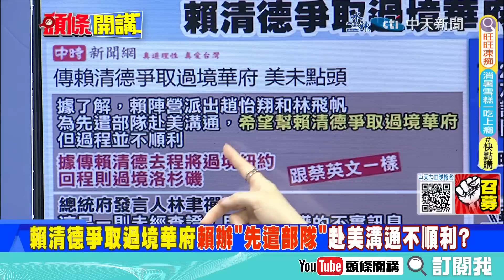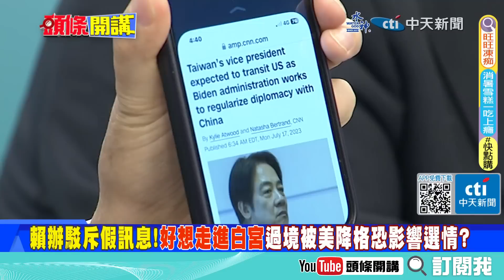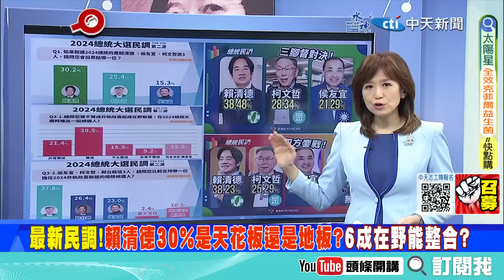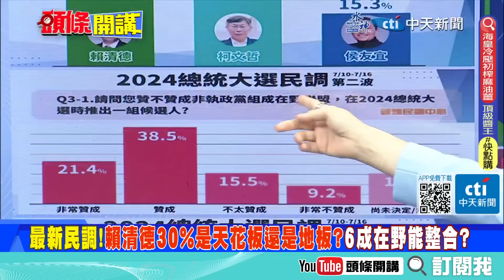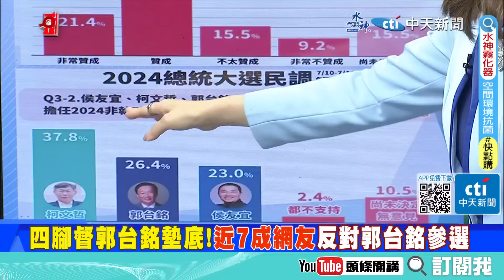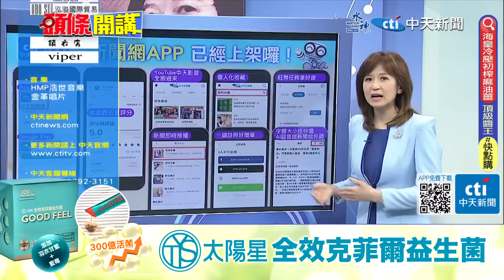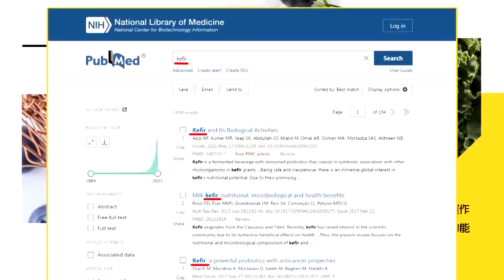【頭條開講Part4】習近平好為難! 進不去CPTPP又要怪阿共仔的陰謀? 賴清德爭取過境華府"溝通不順利"?20230719@頭條開講HeadlinesTalk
【LIVE頭條開講】哈哈大兵闖北韓!拜登外交棋局被打亂!凱瑞圖窮匕見偷渡APEC拜習會概念!南韓放棄治療了?改拚生物製藥世界第一!20230719完整版@HeadlinesTalk

請鎖定《頭條開講》YouTube頻道/每週一至週五20:00-22:00